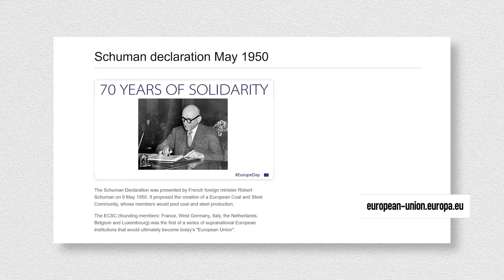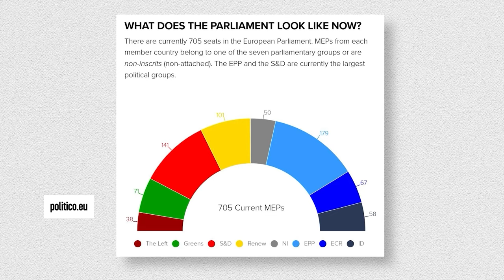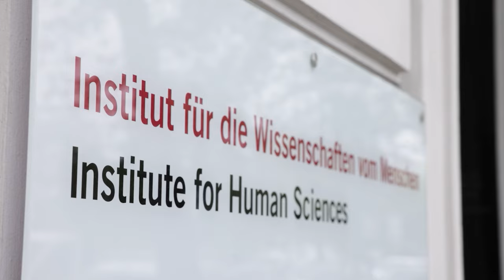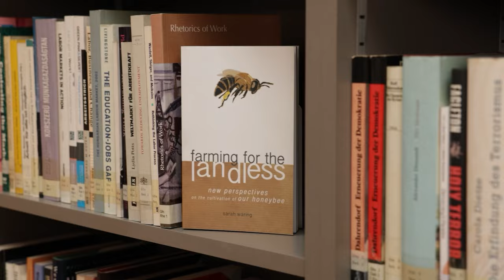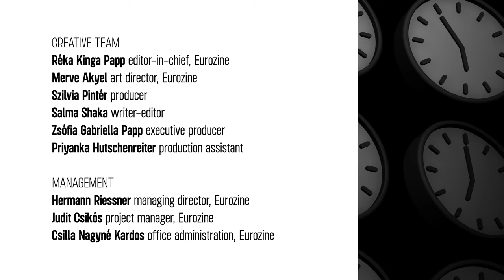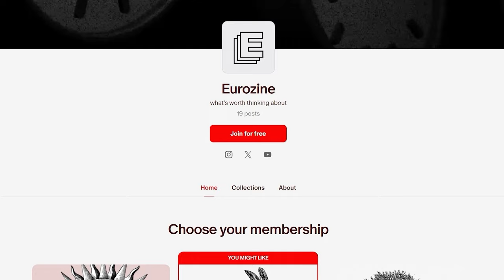TikTok Populism: Standard Time talk show S1E21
Over half of the EU’s youth rely on social media for information, which makes them susceptible to digital propaganda. With the upcoming EP elections, who has the most influence on voters?